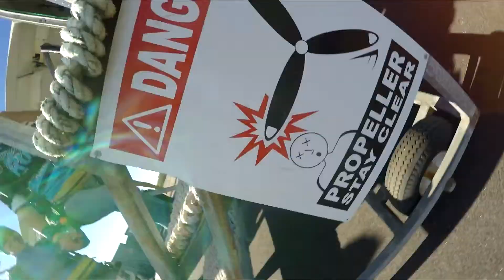Tandem Skydiving Video - Skydive Jurien Bay - Balbinder Sidhu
Tandem Skydiving Video - Skydive Jurien Bay - Book your skydive - Balbinder Sidhu